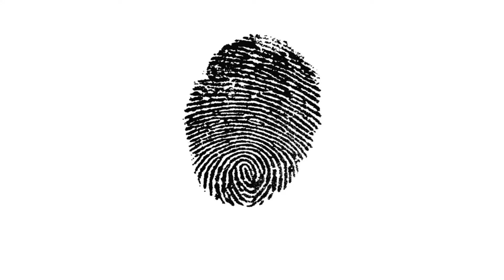1 जुन पासून कनेक्शन बंद होऊ शकते : तुम्ही गॅस KYC केली का ? | LPG Gas Connection KYC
1 जुन पासून कनेक्शन बंद होऊ शकते : तुम्ही गॅस KYC केली का ? | LPG Gas Connection KYC

सर्व एलपीजी गॅस ग्राहक यांना केवायसी करणं अत्यंत आवश्यक आहे जर गॅस केवायसी केली नाही तर तुमची सबसिडी देखील बंद होऊ शकते.  यासोबतच तुमचे कनेक्शन देखील बंद होऊ शकते.

 उज्वला गॅस योजनेच्या सर्व लाभार्थ्यांनी केवायसी करून घ्यावी अन्यथा त्यांना मिळणारे जे अनुदान आहे ते बंद होऊ शकते.

More About LPG Gas
Free Gas yojana
Gas Kyc
LPG Gas KYC
Ujjvala Gas Yojana